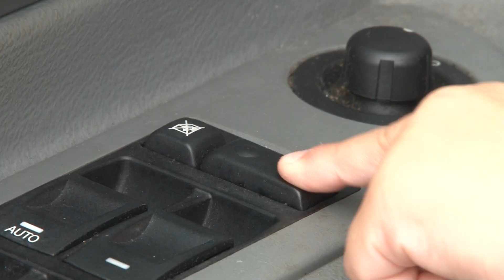Lock Your Car - Kill Devil Hills Public Service Announcement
A message from the Kill Devil Hills Police Department about locking your vehicles.
It's not hard.  Takes about a second.